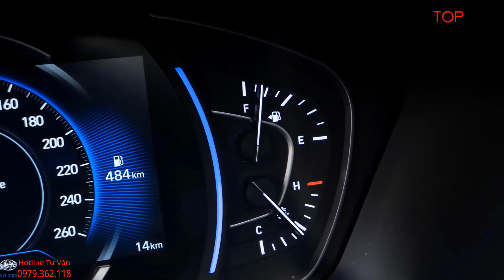✅Hyundai SantaFe 2021 Chốt Lich Về Và Giá ? Cập Nhật Giá Thanh Lí SantaFe Và Giá lăn Bánh | Topcarvn